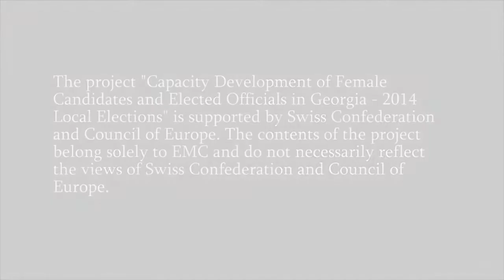Female Political Participation (Subtitles)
The women featured in this video are member of municipality councils who won seats during the 2014 local self-government elections. These female candidates are participants in the project "Capacity Development of Female Candidates and Elected Officials in Georgia—2014 Local Elections," implemented by EMC and made possible with the support of the Swiss Confederation and the Council of Europe.